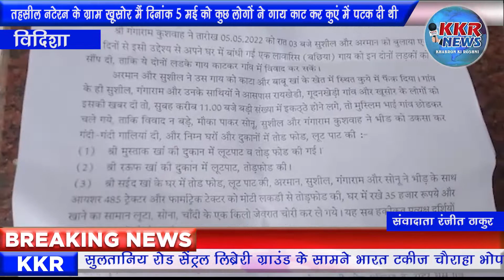तहसील नटेरन के ग्राम खूसोर मैं दिनांक 5 मई को कुछ लोगों ने गाय काट कर कुएं में पटक दी थी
विदिशा मध्य प्रदेश में

ग्राम खुसोर । मैं 5 मई को करीब 3 लोगों ने मिलकर हिंसा फैलाने के चक्कर में गाय को काट कर कुएं में फेक दिया था जिसमें ग्राम में हिंसा भड़क उठी थी और मस्जिद और घरों की तोड़फोड़ कर दी थी कुछ लोगों ने मिलकर     ग्राम के मुस्लिम लोगों ने  जो मुस्लिम व्यक्ति था उसको पुलिस के हवाले कर दिया तत्काल  लेकिन उसमें जो 2 लोग फरार थे उन पर अभी तक कोई कार्यवाही नहीं हुई एवं और जिन्होंने मस्जिद और ग्राम के लोगों के घरों की तोड़फोड़ की  उन पर कार्रवाई कराने के संबंध में आज ग्राम के मुस्लिम भाई एकजुट होकर आए जिला कलेक्ट्रेट कार्यालय पुलिस अधीक्षक डॉ मोनिका शुक्ला को आवेदन देने

विदिशा से रंजीत ठाकुर की रिपोर्ट